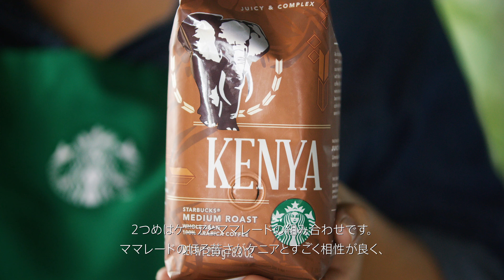家にある“あれ”とコーヒーの組み合わせ - バリスタとはじめる、ちょっと新しい毎日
ご自宅にあるジャムとコーヒーを合わせて、新しい発見を楽しんでみませんか。
毎日をちょっと新しくしてくれる、スターバックスのバリスタたちのプライベートコーヒーライフをご紹介☕✨

ーーーーー
 ▼動画でご紹介しているコーヒーやストーリーはこちら
ーーーーー